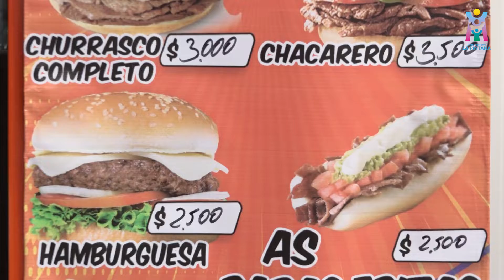PlazadeBolsillo LaPintana 🍔🍕🎶🥯🥞🥤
𝐕𝐞𝐧𝐠𝐚 𝐚 𝐝𝐢𝐬𝐟𝐫𝐮𝐭𝐚𝐫 𝐝𝐞𝐥 𝐠𝐫𝐚𝐭𝐨 𝐚𝐦𝐛𝐢𝐞𝐧𝐭𝐞 𝐲 𝐥𝐚𝐬 𝐫𝐢𝐜𝐚𝐬 𝐜𝐨𝐦𝐢𝐝𝐚𝐬 𝐪𝐮𝐞 𝐨𝐟𝐫𝐞𝐜𝐞 𝐥𝐚 PlazadeBolsillo LaPintana 🍔🍕🎶🥯🥞🥤
Crear espacios más seguros y cómodos para la comunidad, ese fue el motor de la construcción de la primera plaza de bolsillo de La Pintana.
Este espacio, ubicado a un costado del Teatro Municipal, se remodeló por completo para ofrecer una variada oferta gastronómica y de entretención para toda la familia.
Desayunos, almuerzos, postres y mucho más podrás encontrar en los foodtrucks de nuestros emprendedores pintaninos.
No pierda la oportunidad de disfrutar de un agradable momento en comunidad ¡Están todos invitados a la Plaza de Bolsillo de Todas las Artes🎨🎭!